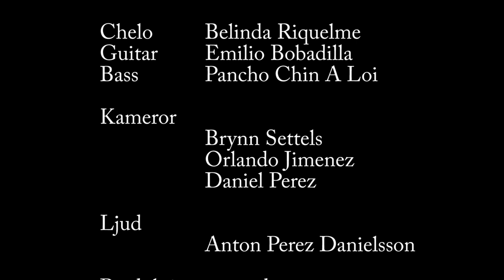LES FEUILLES MORTES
As a part of a bigger project this little perl is extracted and presented to you, we hope you like it. The full project is a documentary about Hispano Americans living in Stockholm and their music. The singer in this video is Roger Châtelain from Haiti.